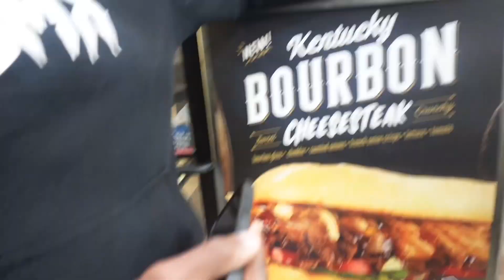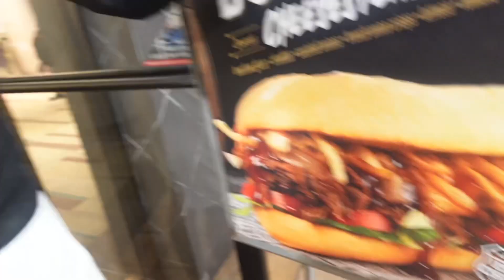DREADS VS WAVES VS CURLS 😍| PUBLIC INTERVIEW !!!